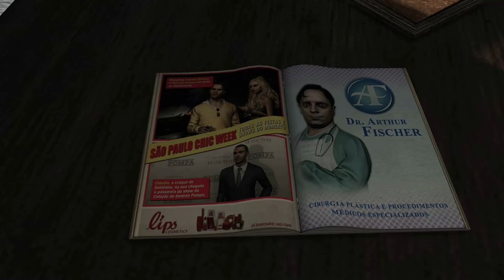Max Payne 3 Chapter 1: Something Rotten In the Air